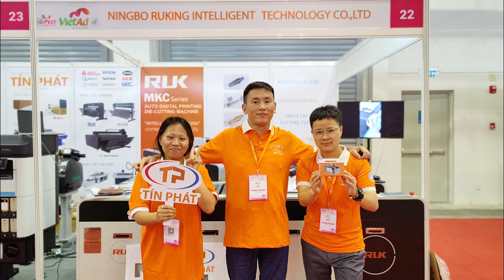7.11-7.14 Vietnam Exhibitions Cutting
digitalcutter The first day in exhibition. It‘s the second time RUK participate in Vietnam exhibitions.
 💡Welcome my friends，your best partner for digital cutting